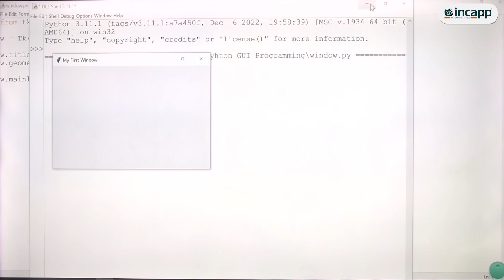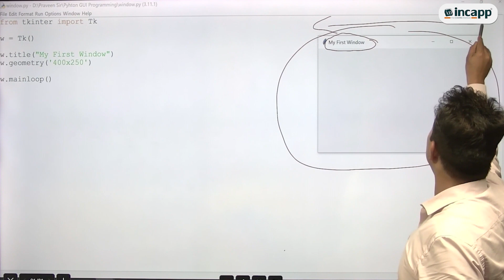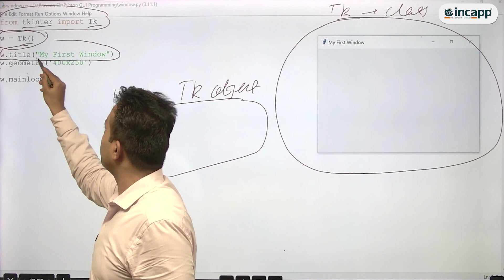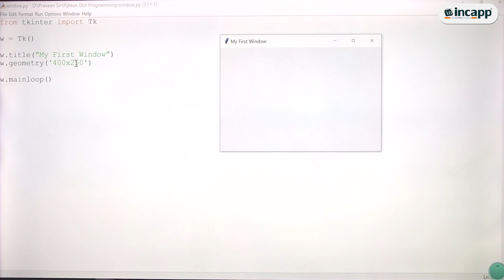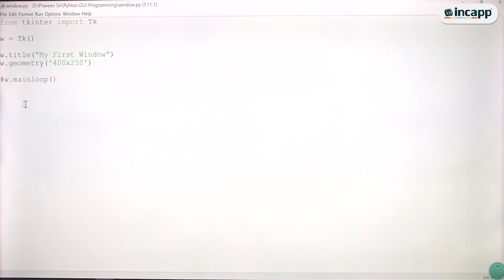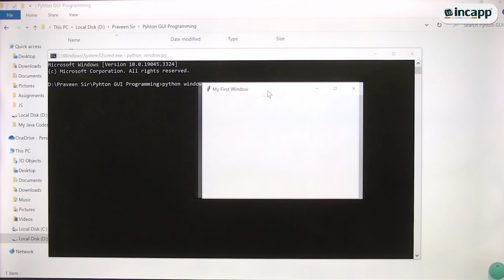Creating First Python GUI Window by Praveen Chauhan Sir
Creating First Python GUI Window by Praveen Chauhan Sir | Python